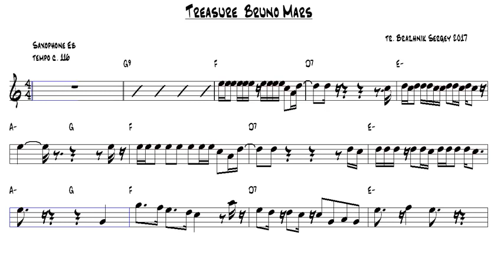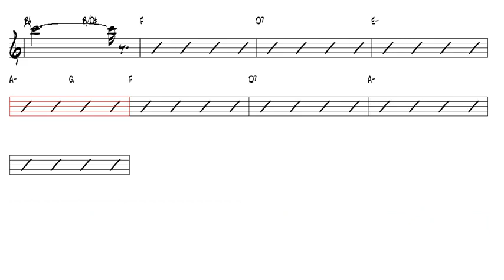Treasure Bruno Mars Alto Sax